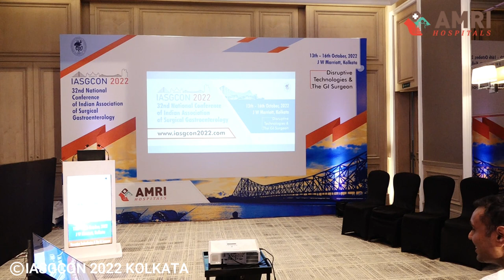IASGCON 2022 | Day 2 | Session 2.C2 | Sundeep Jain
IASGCON 2022 Day 02  |  Session 2.C2

Session: Portal Hypertension

Topic: Indications and types of shunt surgery in EHPVO - What is the justification?

Speaker: Sundeep Jain

Chairpersons: Sujoy Pal